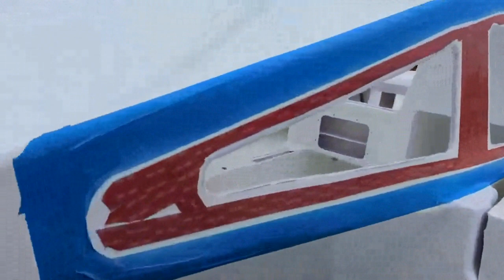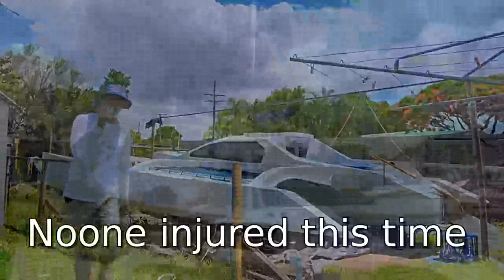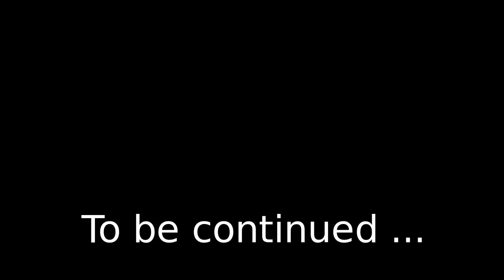Trimaran Scarab 650: Main hull (chapter three)